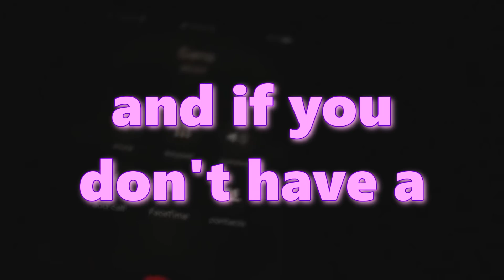How to grind Renown | Hypixel Pit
this is how to grind renown... just... do this

A massive thank you to Akaai for the amazing thumbnails

🌌- My Texturepack - Updated Version